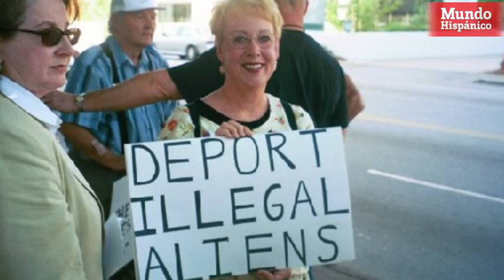ICE tiene en la mira a hispanos prófugos de la justicia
Siete hombres entre ellos mexicanos y centroamericanos son buscados por ICE por delitos graves cometidos y que ahora están prófugos de la justicia.

Es por hispanos que han cometido delitos, provocado accidentes y han matado a inocentes, los inmigrantes están en la mira no solo por ICE, también por grupos de personas que no quieren más inmigración ilegal en el país